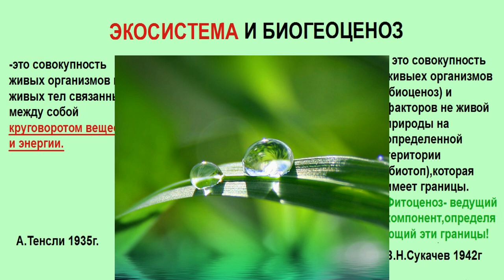Экосистема и Биогеоценоз ОТЛИЧИЯ!!! ЕГЭ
В видео коротко рассказано об основных отличиях таких терминов как биогеоценоз и экосистема.

Ещё больше материалов для подготовки к ЕГЭ по биологии в моем Инстаграм @biology_shagirova